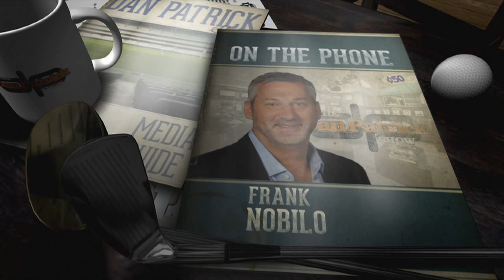Frank Nobilo on The Dan Patrick Show (Full Interview) 07/20/2015